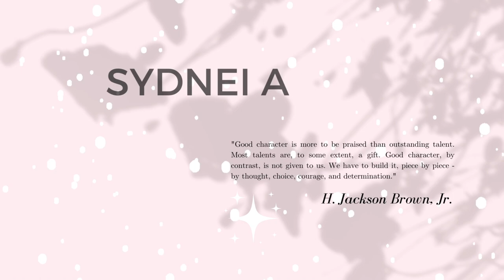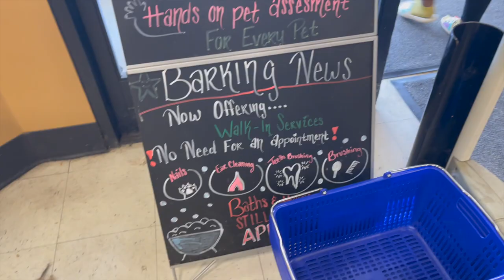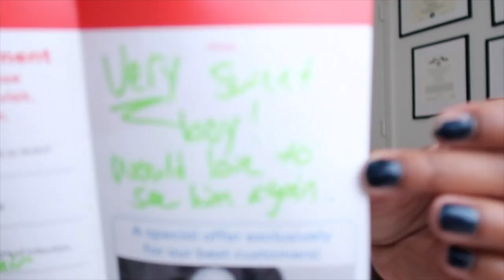Vlogmas: Collective haul, new wine, holiday parties and a pink charcuterie board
📷  & Editing—

FAQ:
Ethnicity: Afro American
Height: 5ft Nothing ☺️
Age: 26
Branch: Air Force
Measurements:
Bust 32''-Waist 26''-Hips 35''
Shoe Size: 6.5/7